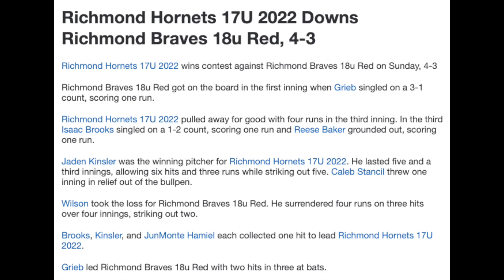Richmond Hornets 17U West vs Richmond Braves 18U Red Game Highlights on 06 Sept 2020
Richmond Hornets 17U West vs Richmond Braves 18U Red
Game 4 Highlights
D1Draftable Max Exposure Fall College Coaches Showcase 1
Legacy Sports Park on 06 Sept 2020